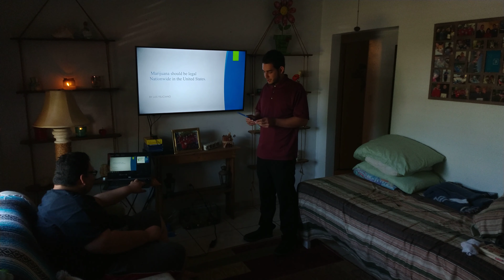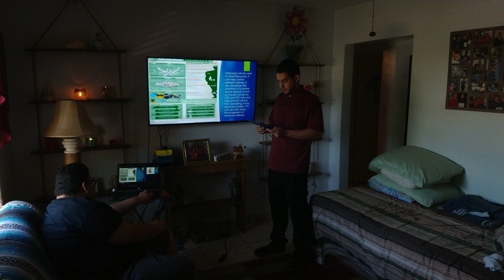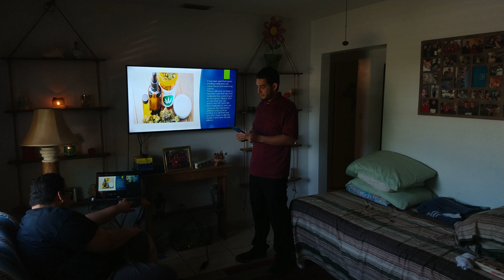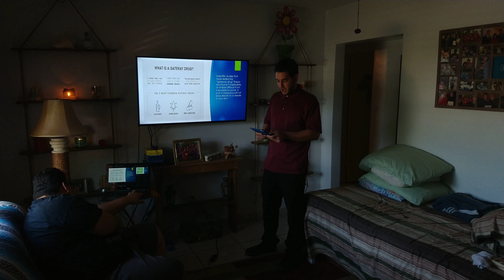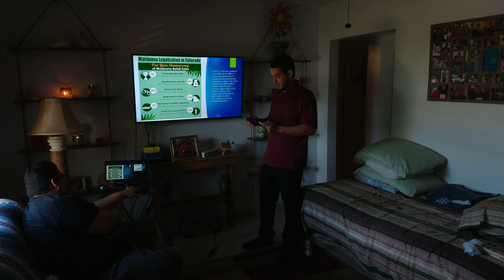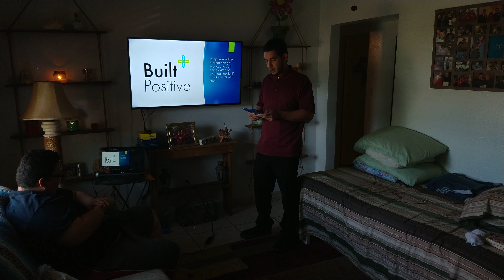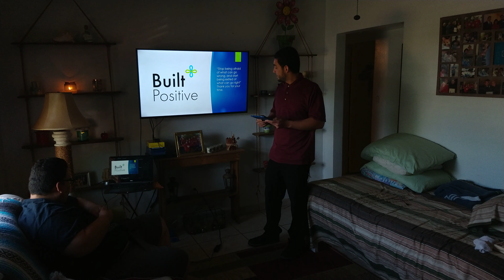Persuasive speech video